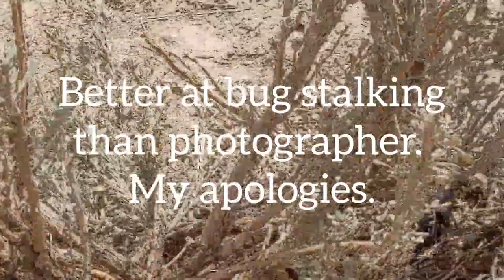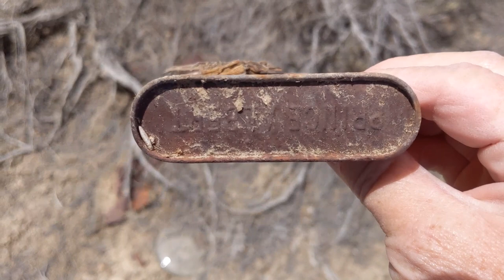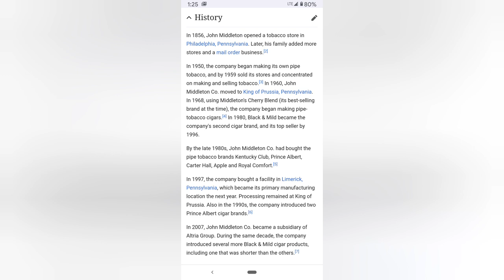Update on Bedbugs & Nevada Desert Treasures! Did I Find Gold?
Got myself into a pickle while driving up a hill in the Nevada desert. also, an update on the bedbug situation.

Huge thank you to Carolyn from "Carolyn's RV Life" and Bob Wells from "Cheap RV Living." I'd still be driving if it weren't for them! Thank you!